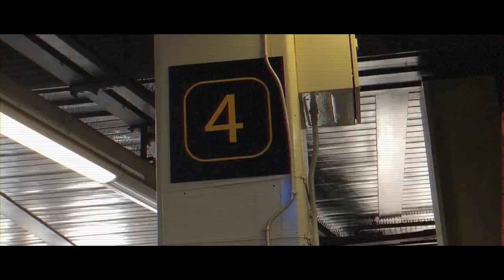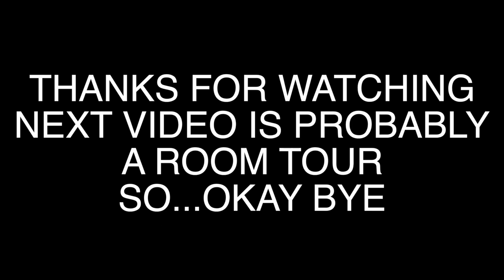CURRENT LOCATION: LONDON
Hello! how are you today? good? fantastic!
sooo i have officially moved in, it's been what..2 weeks? well i'm fine so enjoy my first day here!

You still reading this? Oh if you wish to see more of my stuff please do check out ma social media ( wink wink)